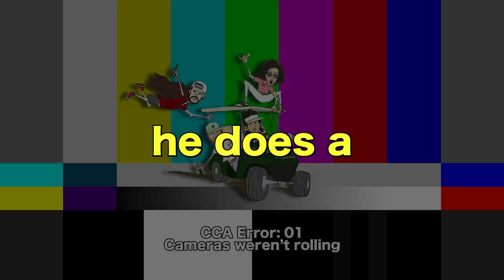We took ACID (again) on the Golf Course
We played in the Shooter Mcgavin golf tournament while Stots & Mart took acid. We kept track of which on of our shots we used the most.